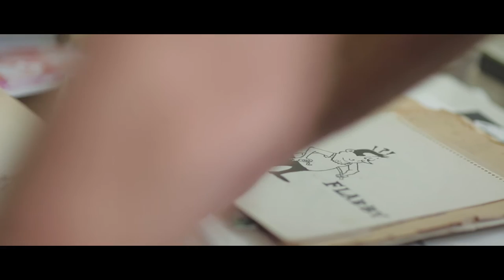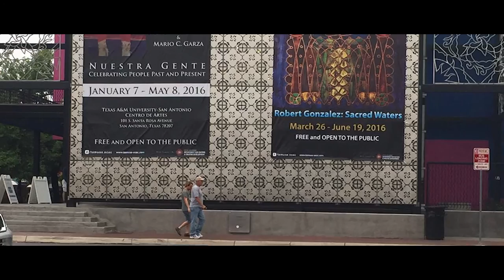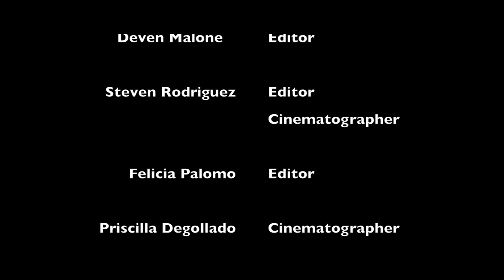Mario Garza Documentary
This is a short documentary highlighting talented local artist Mario Garza. Join us as Mario walks us through his art process and a tour of his current exhibit at Texas A&M University-San Antonio's Centro De Artes.